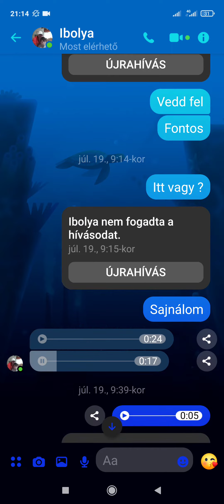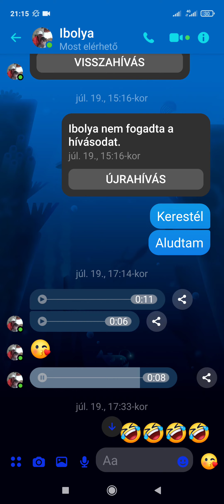Ez Lakatos Ibolya 🤣